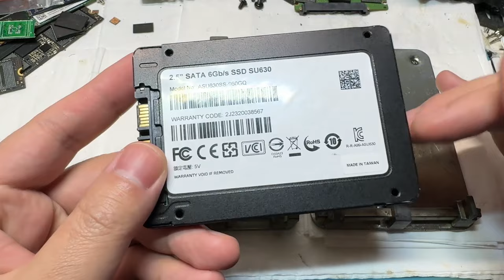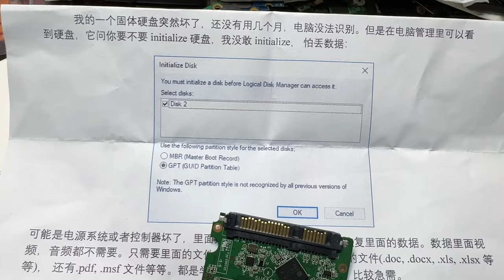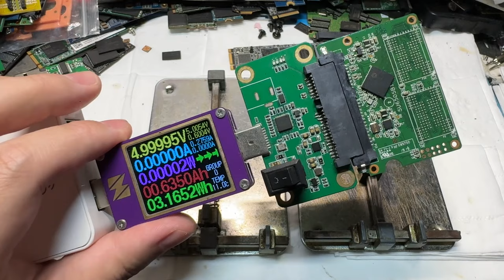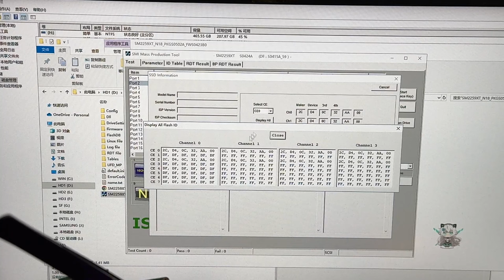美国技师维修翻车 一年后让我来当接盘侠